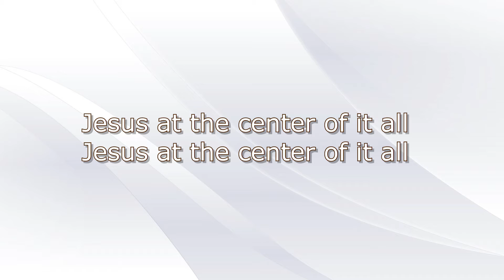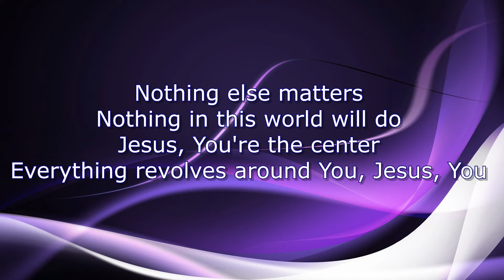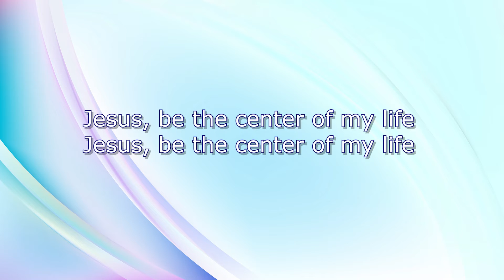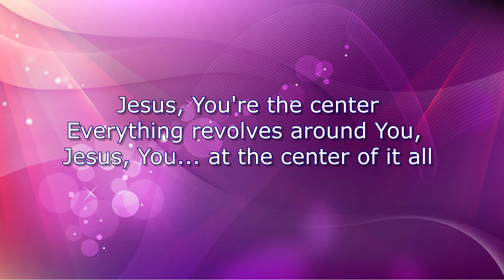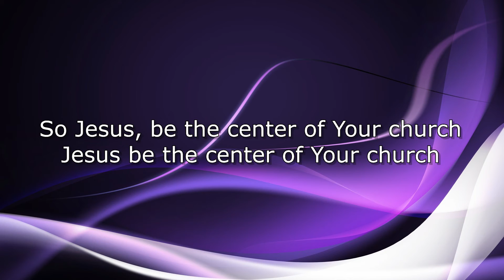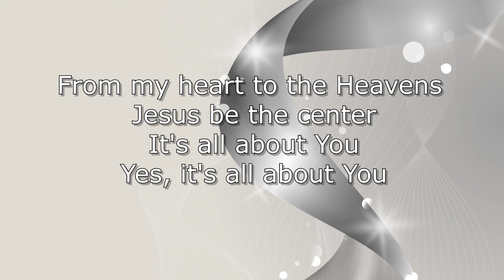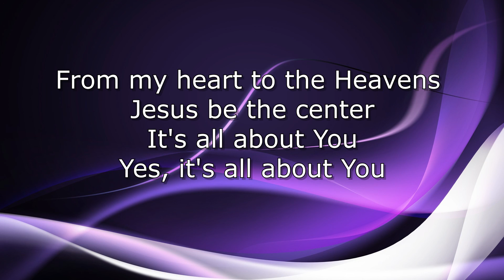Jesus at the Center instrumental video w/ lyrics